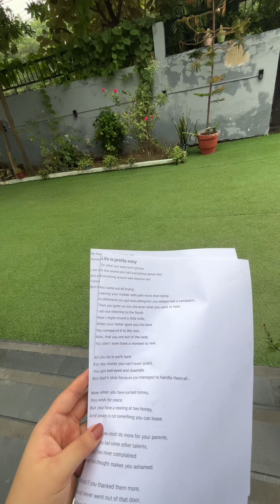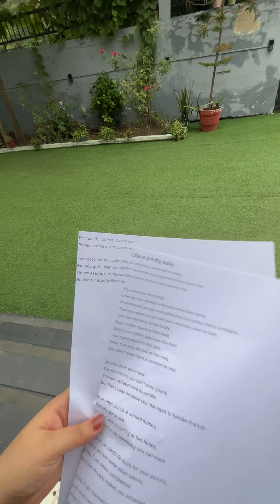Life is pretty easy📝